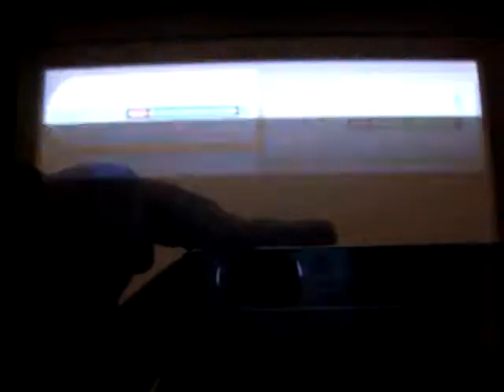Non Shiny Patch Shiny Pinsir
Wow, this shiny pinsir was totally unexpected.  My swarm pokemon was pinsir for the day, which I was pretty cool with.  So, I went ahead and attempted to chain it.  I fucking failed 4 attempts and I was bewildered because swarm pokemon have an astronomical 40% encounter rate!  My platinum seriously hates chaining.  Anyway, I was starting another chain and I entered a normal patch and I heard the sparkles.  Note there a 1/8192 chance of encountering a shiny in any patch of grass.